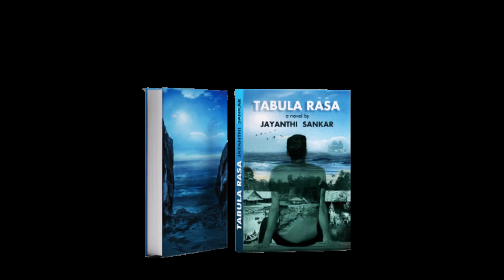Author Interview by Books-For-You podcast On 28-10-2021, via zoom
TITLE: TABULA RASA
Author: JAYANTHI SANKAR
Genre: (Literary/historical) fiction/Novel
Publishers: Zero degree publishers
Year: 2021
Price: Rs.470
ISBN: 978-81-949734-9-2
SYNOPSIS
With the protagonist Li Wei and the secondary main character Muthu, Tabula Rasa captures the Singapore life. What are Li Wei’s challenges as a self-employed local, and what does Muthu have in mind as he lands in Singapore as a migrant worker? Each has his own search, purpose in his life. While the former faces many issues with women and relationships, how does the latter manage his relationships fairly easily? How are these two guys different in nature? Do they have any similarities? Li Wei has other friends like Adnan and Suresh, who both are at loggerheads, yet close to him. Li Wei is past 40 when he decides on Nuwu as his life partner, but what are his different experiences before he reaches that stage? While this men-centric Singapore novel manages to capture their lives, it depicts colonial Singapore at its best, picturing the island’s transformation and diversity. This book is a good way to know more about Singapore. This postmodern historical novel transverse two centuries and also gives a glimpse of the 14-15th century.
JAYANTHI SANKAR
A lover of fiction, both in writing and reading, Jayanthi Sankar believes in the ever-expanding scope of her creative world. Tabula Rasa is her third book, and the second novel, that speaks so much about the diversity of Singapore. While living in her fictional universe, most of the time she interacts with the characters she forms and shapes to create a whole new world. So, writing a novel is more of a process that she truly lives and loves and she’s all into experimenting, especially in her storytelling. While listening to the elderly gentleman in the block she lived twelve years ago, never did she realise his enthusiastic sharing of his youth would help her in creating characters later on in her fiction. All that she observed over the decades of Singapore and her people have contributed to a portion of this novel. She lives there since 1990.